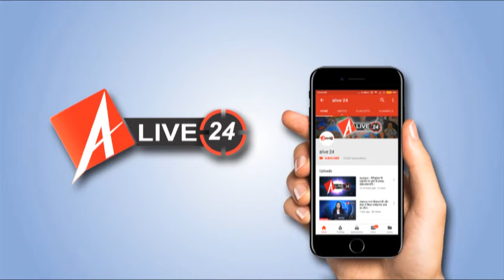जमीनी विवाद में जीजा ने साले को मारी गोली